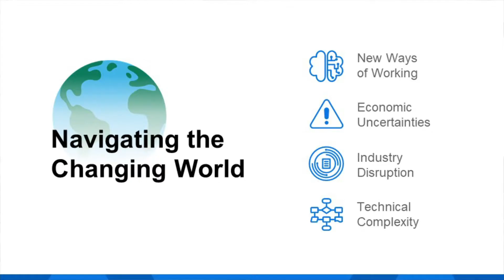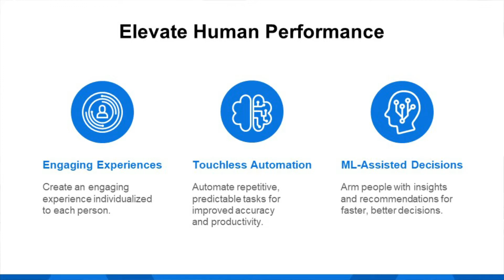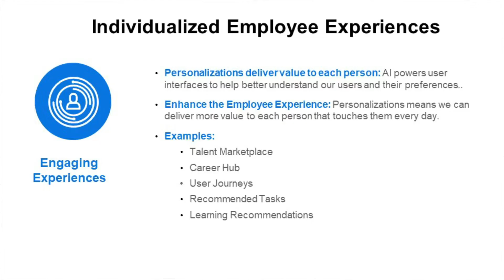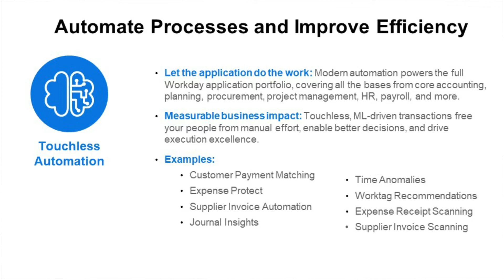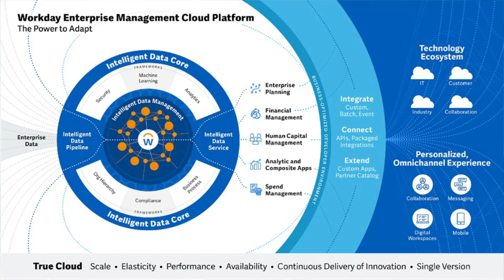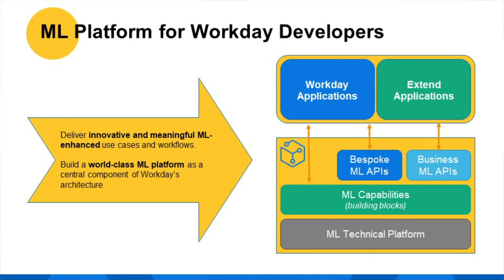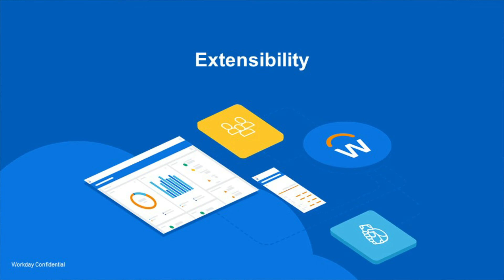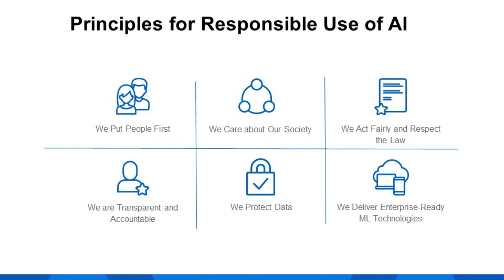Building AI that Transforms Business with Workday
Jim Stratton, CTO, Workday